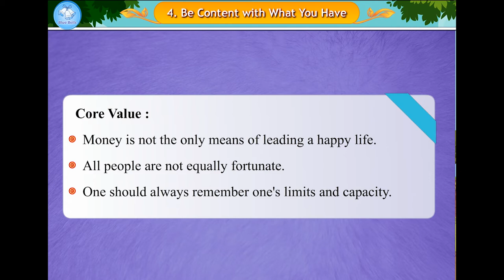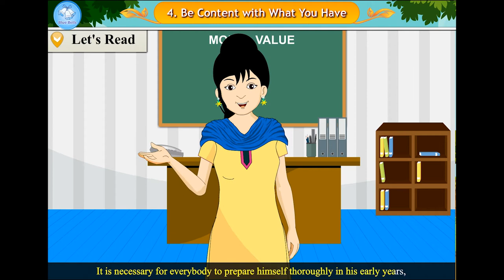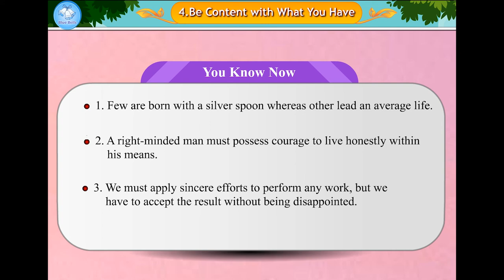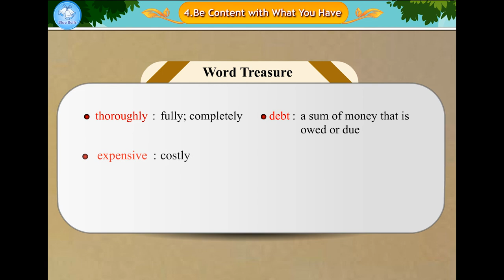Be Content With What You Have | Moral Stories | Ch - 04 | Moral Value - 7 | Blue Bells Kids Video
Be Content With What You Have